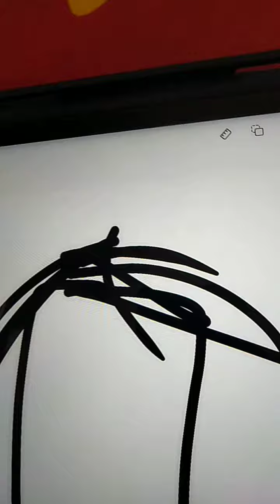wislir old home